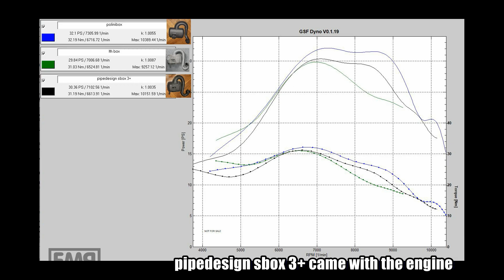a 3800.- quattrini M244 vespa ENGINE analysed | official shop | FMP-SolidPASSion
assembled by an official tuning shop, so how well done is it? how many potentials to be found? 2,3 or 10? or 0 = all fine? :D

got it for analysis, optimizing (ie si carb instead of bug carb) and check of bearing seat, a known potential of pinasco engine cases

Setup:
rotary valve quattrini quattrini M244 tuning initially with a mikuni tmx 30 and a M244 pipedesign sbox 3+ (tested it with my m244 reed)

engine is advertised with  "The highest quality parts are installed in OEM quality".

fac 1: there can never be enough red dirko sealing mass ;)

no, its not revealed which shop its from. sorry.